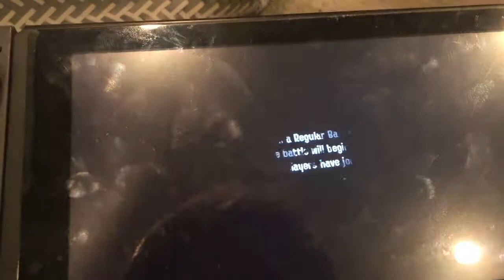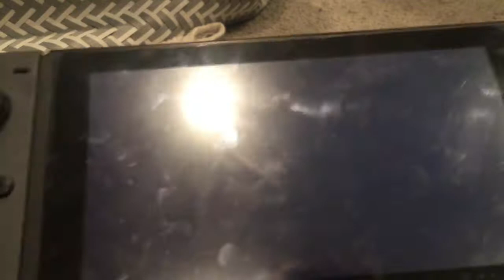Name change new updates to channel!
Running behind on schedule!